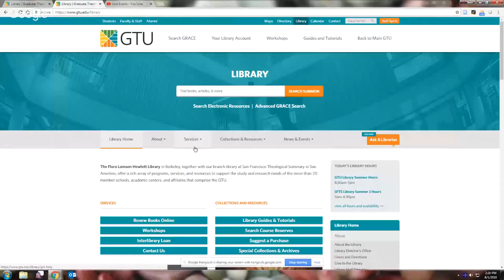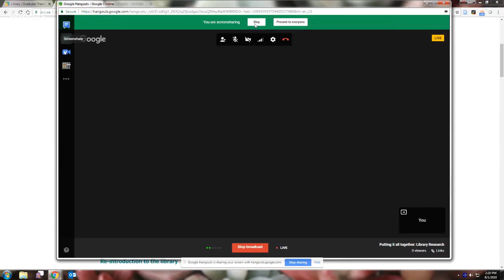Putting it all together: Library Research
These research tips will save you time and keep you out of trouble.